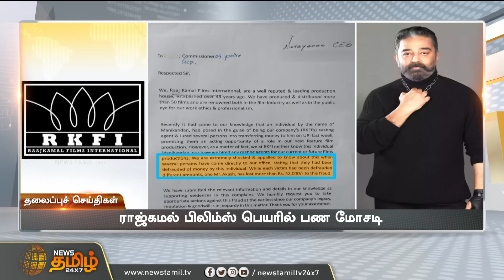Today Headlines - 22 July 2023 | முற்பகல் தலைப்புச் செய்திகள் | Forenoon Headlines | News Tamil